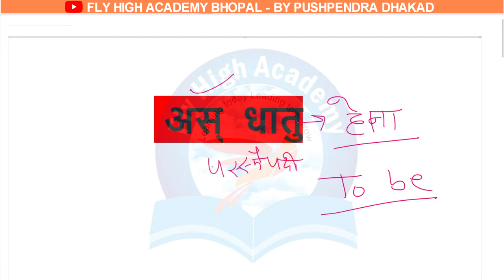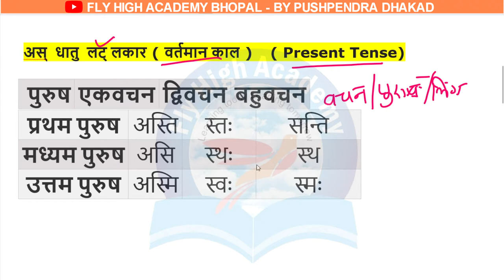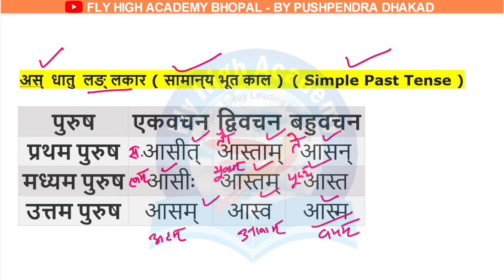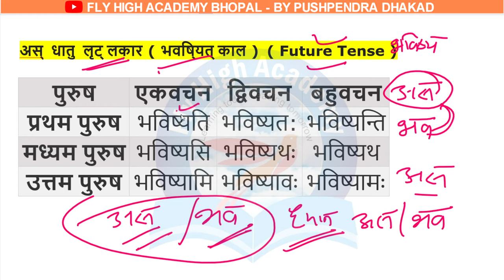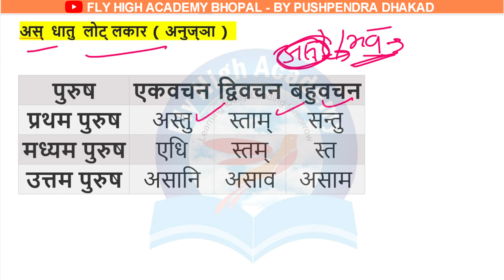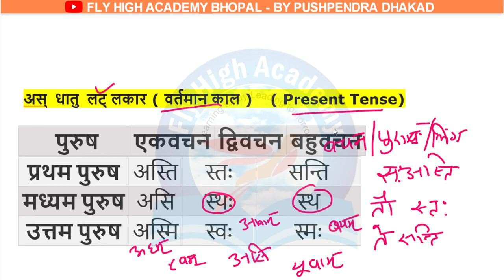अस् धातु के रूप सभी पाँचो लकारों में || Dhatu Roop of Ash in all five lakars || Pushpendra dhakad